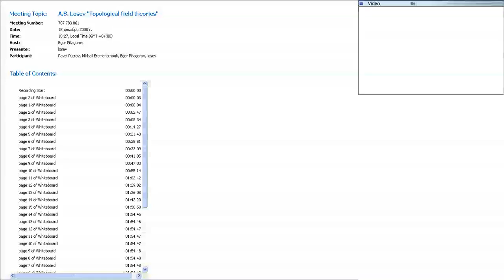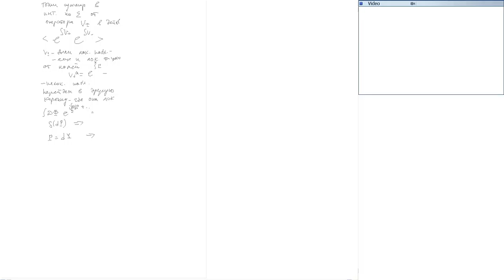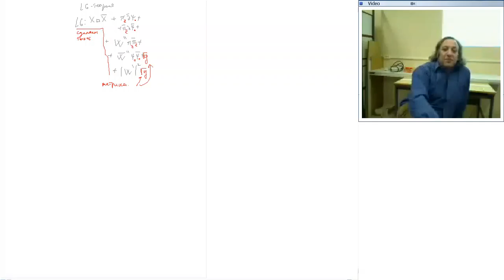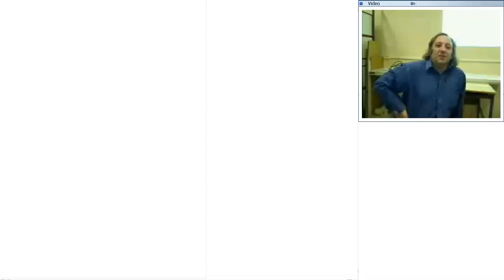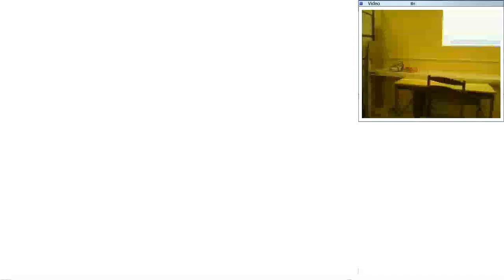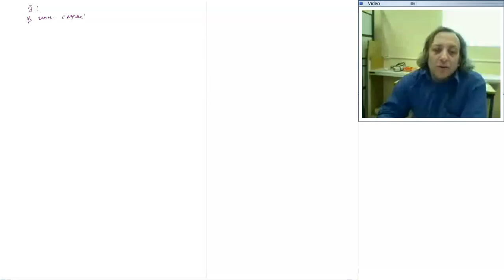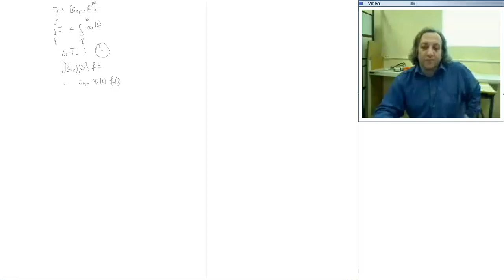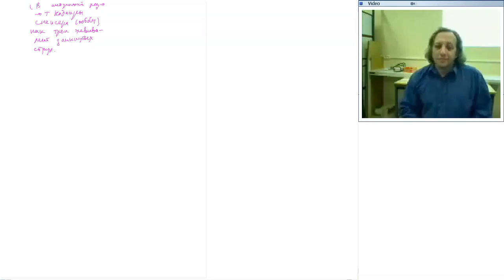A S Losev Topological field theories L10 2008/12/15